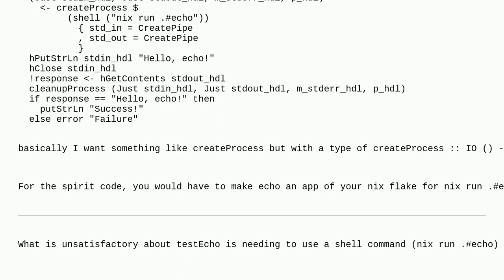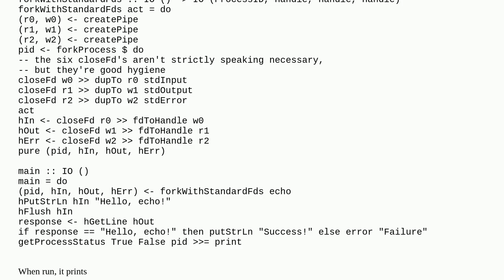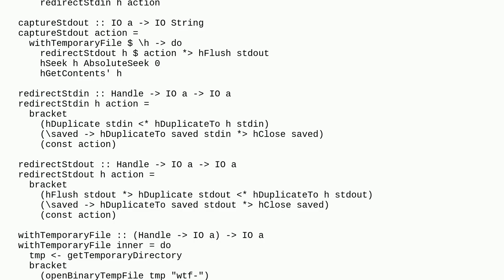In haskell, how can I interact with stdin of an IO ()?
A special thanks goes out to the community

  haskell testing stdin